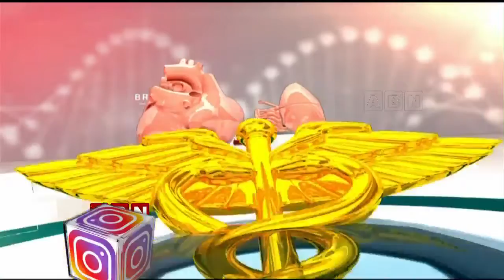ABN Clinic (04-01-2020)